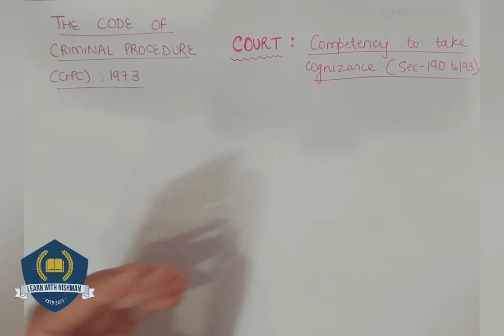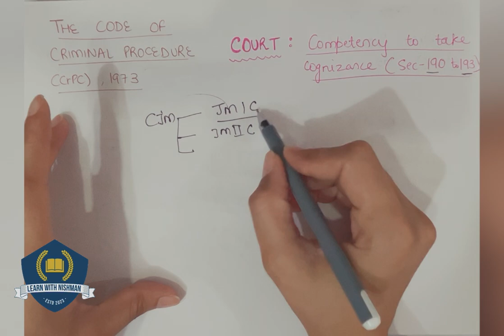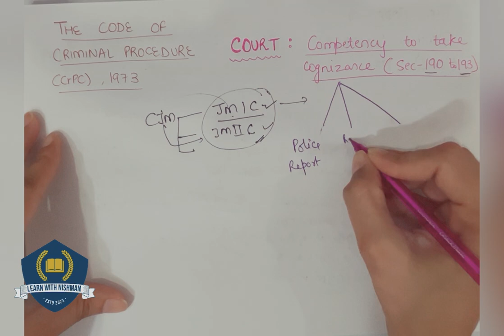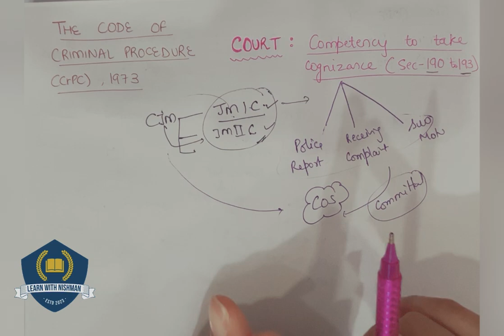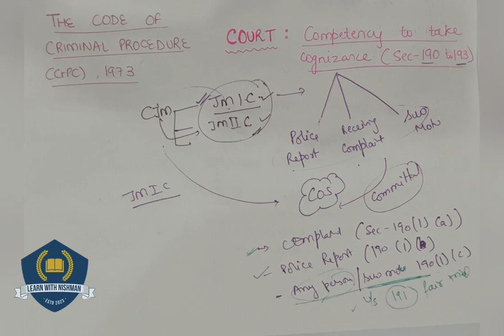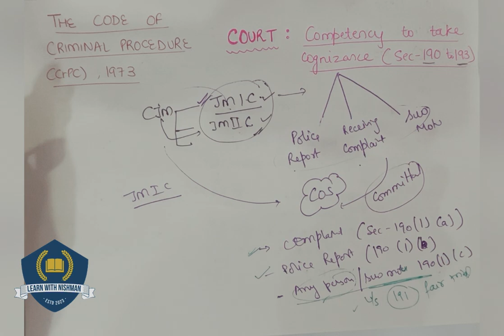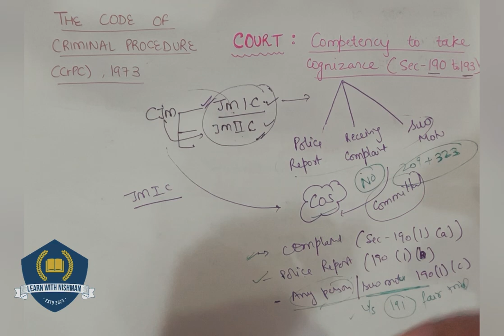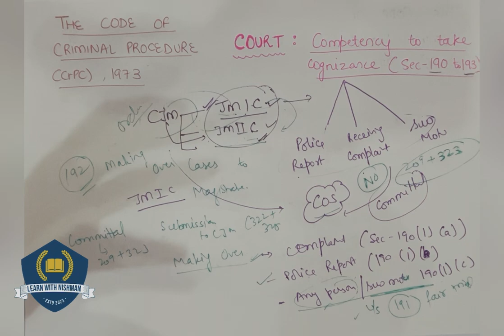COURT-Competency to take cognizance|Section:190 to 193|CrPC-LAW|The Code of Criminal Procedure,1973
Learn with NISHMAN

GEARS:-
1) Sonata gold 2.4ghz noise cancellation mic wireless
2)Camera tripod Stand
3) Iphone13
4) HIFFIN E27 studio single holder umbrella lighting kit
5) ALKOSIGN Astra Chrome White Boards
6) SONI officemate Whiteboard Marker
7) Wacom pentablet
8) Macbook air
9) Ipad air
10) wireless mouse
11) usb hub 7 in 2
12) Apple pencil
13) tablet pencil
14) camera
15) wooden tablet
16) table
17) green screen
18) boya mic
19) rode mic
20) chair
21) lights
22) wireless keyboard
23) laptop stand
24) pen stand
25) A4 size paper
26) color pens
27) highlighters
28) sticky note
29) airpods
30) screen GLASSES
31) bed STUDY TABLE
32) extra SCREEN